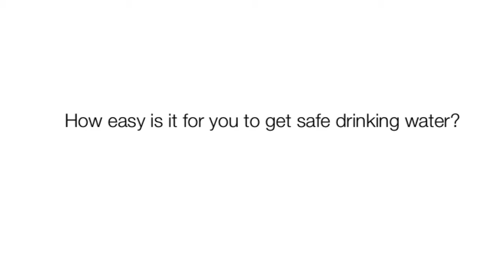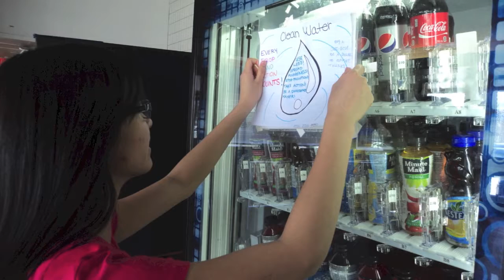2 Minutes Movie Project 2013 First Draft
Group members:
8-73
Bethel
Bianca
Mikaela

This video is about clean water crisis and how we can make a difference to the world.